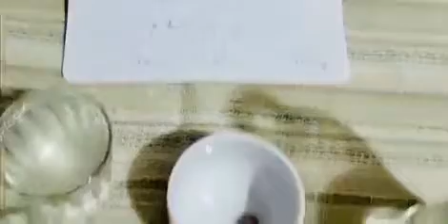وجد الزئبق الاحمر Red mercury